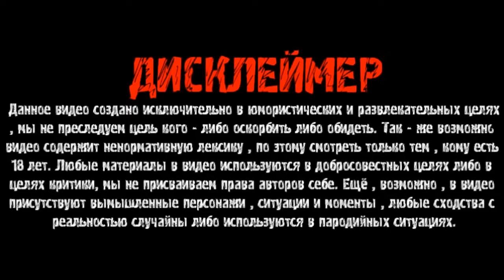ГРИША ДЕЛАЕТ НОВОГО БЛОГЕРА ИЗ СОСЕДКИ БАБУШКИ ВАЛИ? / АНДРЮХА ХОЧУ ПОЖРАТЬ НА ТРЭШ ГУЛЯНКЕ ПОЛНОЕТВ